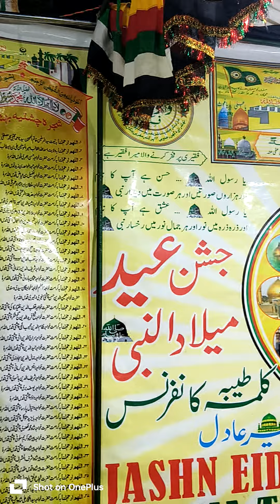October 23, 2024